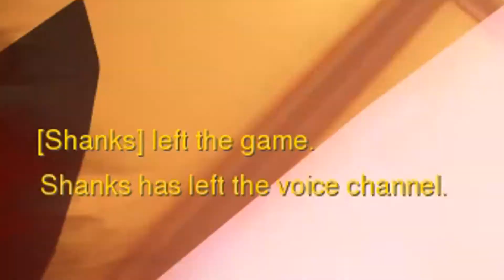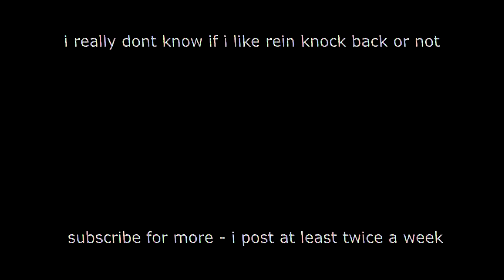shanks stunlocks the pilot - overwatch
i cant believe it we're halfway across the atlantic and he decides to do this